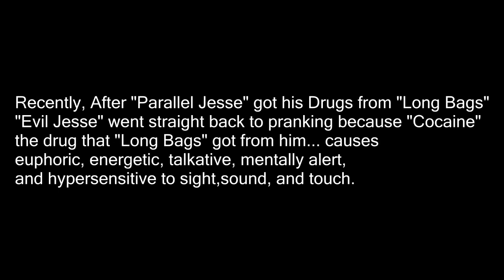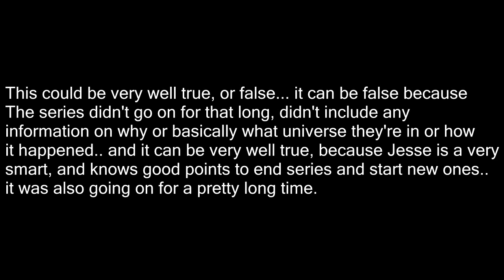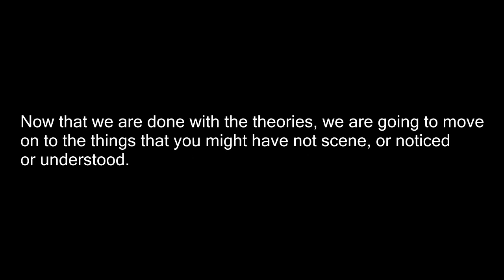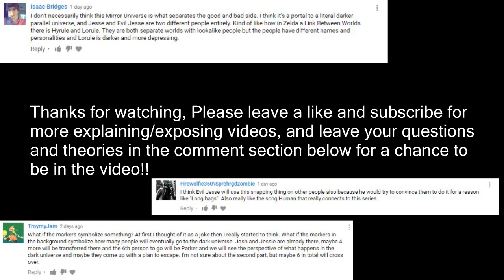BIGGEST EXPOSING MCJUGGERNUGGETS VIDEO YET! PSYCHO SERIES RELATION, JESSE DRUGS, HIDDEN THOUGHTS,